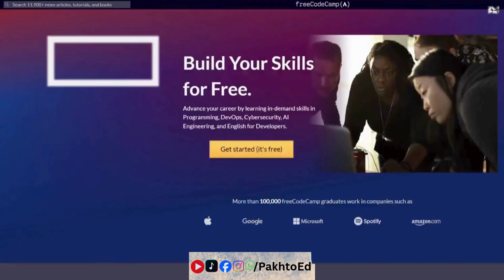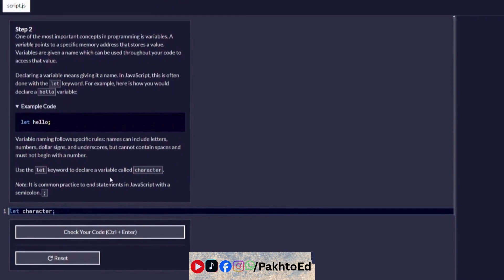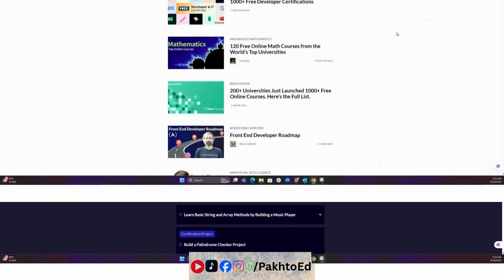Bilkul muft Coding Practice Kwal Ghwaraye? Programming Ezda Kwal Ghwaraye? | Learn Coding 100% Free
Are you passionate about learning programming? Do you want to earn free certifications? This video is all about how to learn and practice programming online 100% free by using online resource FreeCodeCamp. Whether you are a beginner or looking to sharpen your coding skills, this video will guide you step by step through essential programming concepts.

چې تاسو څوک داسې یئ چې کوډنګ زده کول غواړئ، کوډنګ پریکټس کول غواړئ او پرېشانه یئ چې کم ځایت کې زده کړه وکړئ نو دې ویډیو کې مونږ ستاسو لپاره یو ډېر زبردست فري ریسورس ګایډ جوړ کړی دی۔ بغیر د پیسې خرچ کولو تاسو اوس پروګرامینګ زده کولی شئ، هغه هم آنلاین۔ ډېر یو زبردست ریسورس دی۔